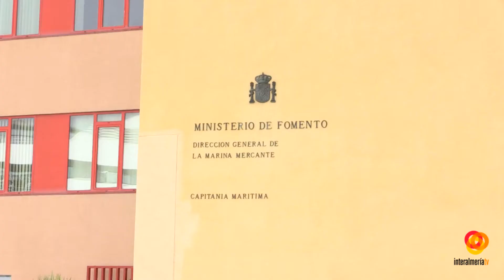Salvamento Marítimo continúa con la búsqueda de los 49 desparecidos en aguas de Alborán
El buque Sar Mastelero y el helimer de Salvamento Marítimo continúan con la búsqueda de las 49 personas desaparecidas en una patera que el pasado domingo salió de playa de Alhucemas. El fuerte temporal de levante que ha azotado el litoral en los últimos días junto al mal estado de deterioro de la embarcación han sido los factores principales de este dramático suceso que vuelve a poner de manifiesto el drama de la inmigración.Las labores se centran al levante de la Isla de Alboran y aunque hay pocas esperanzas la intención de Salvamento Marítimo es continuar con la búsquedaEl responsable de coordinación de Salvamento Marítimo, Miguel Zea,  asegura que este naufragio asi como el rescate de los tres supervivientes  es uno de los más dramáticos en los que han participado los efectivos almerienses